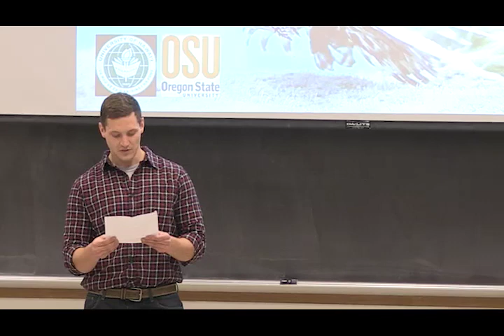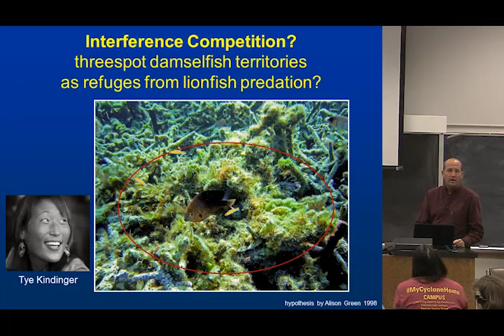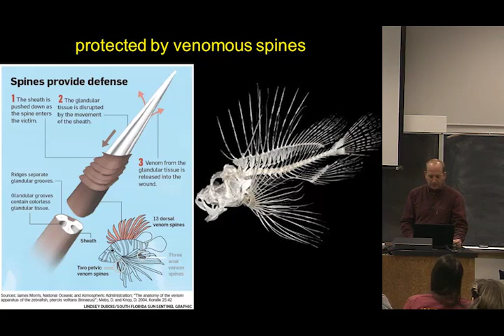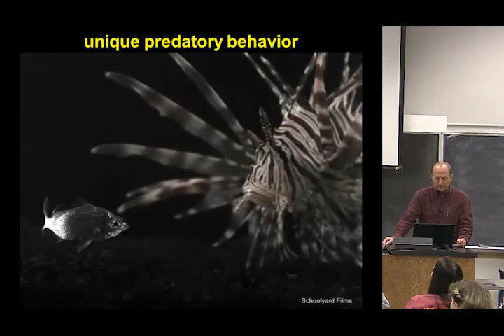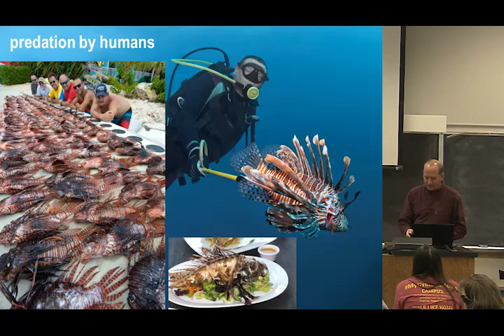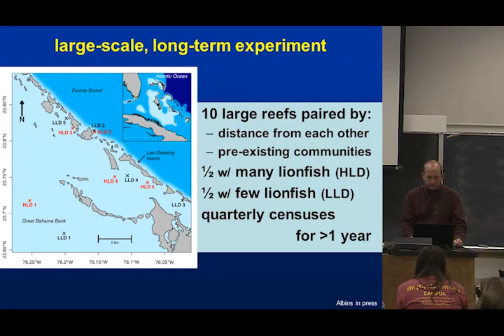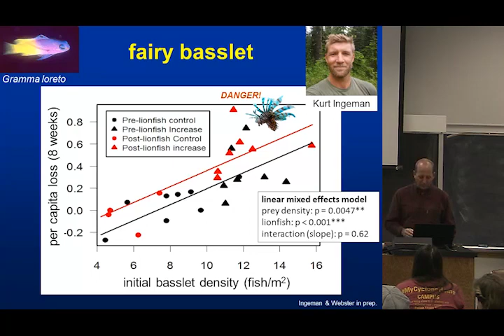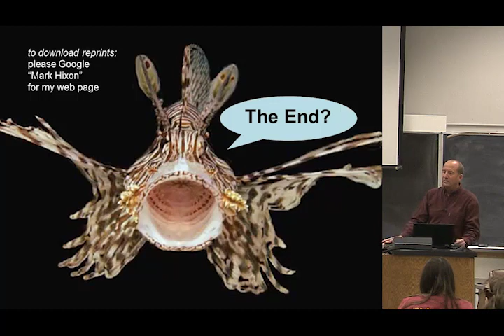NREM Seminar: Invasive Lionfish: Threats and Solutions, Dr. Mark Hixon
Natural Resource Ecology and Management GSO Seminar Series hosted Dr. Mark Hixon, University of Hawaii who presented at the Spring 2015 NREM Seminar Series.